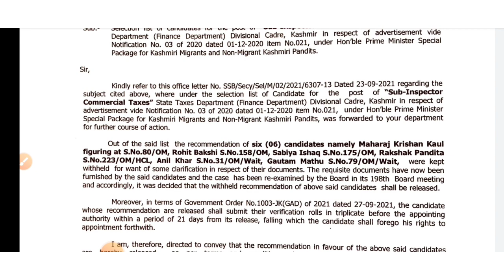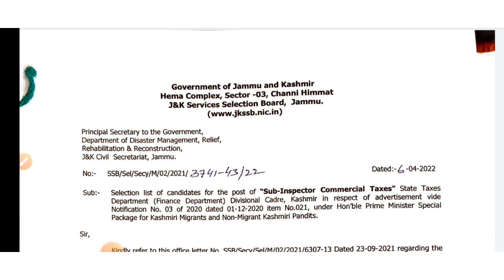Jkpsi New selection list out 2022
Jkpsi New selection list out

TOP IMPORTANT QUESTIONS FOR JKP
DAILY NEW VIDEO'S

Jkssb Class 4th Documents Verification big Update March 2022